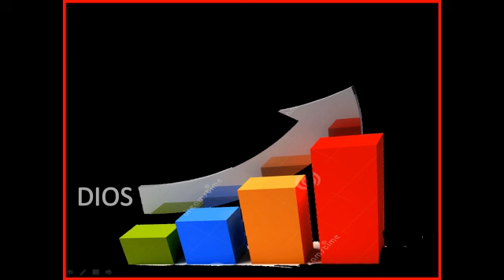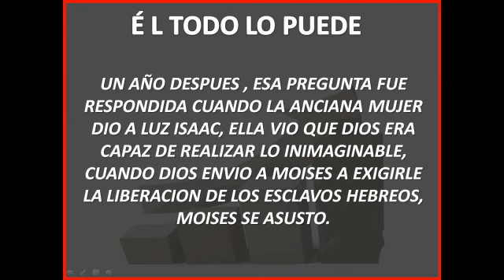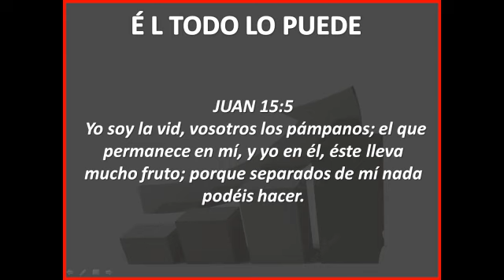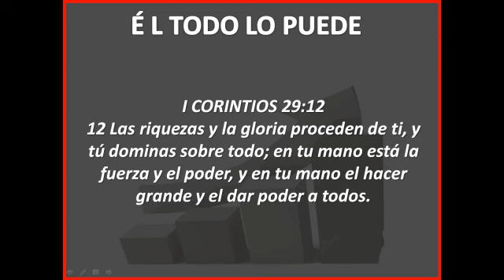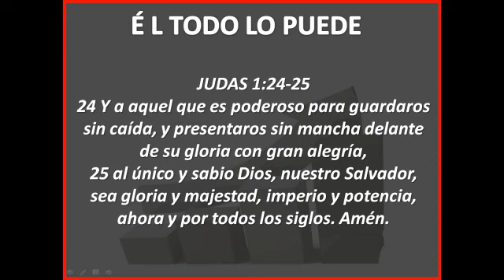EL TODO LO PUEDE